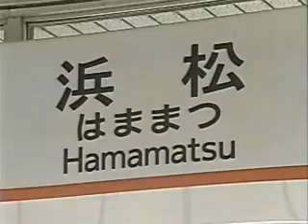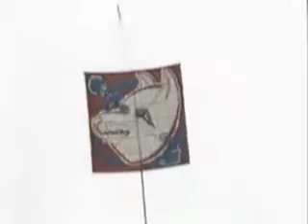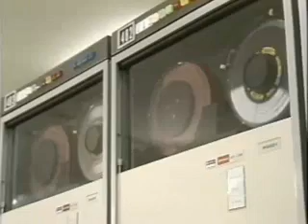光と風のハーモニー（市制80周年記念ビデオ）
市制80周年を迎えた浜松市を広くアピールするもの(平成3年)